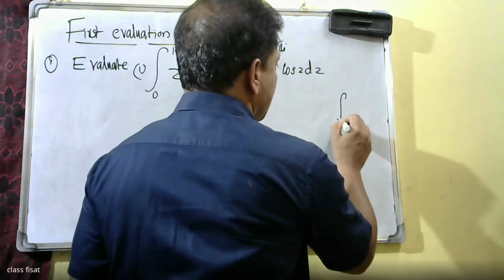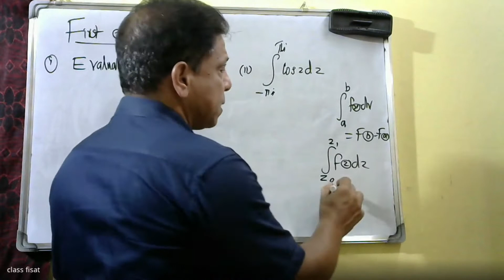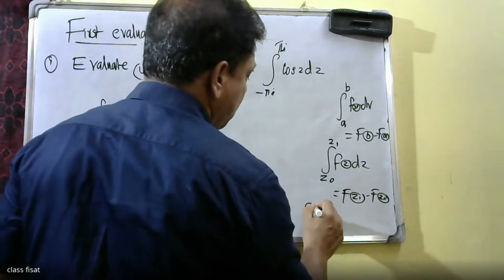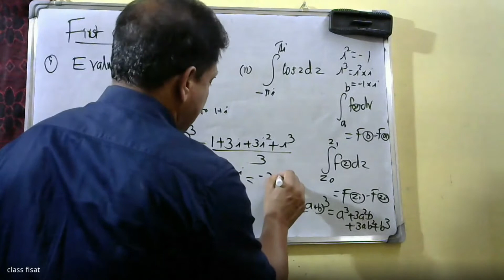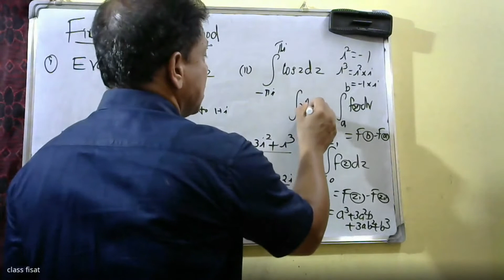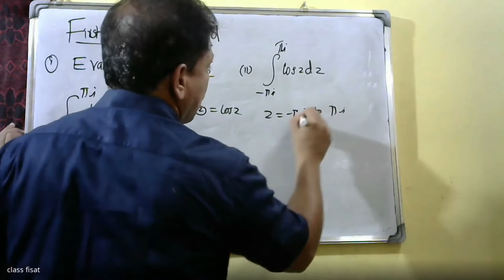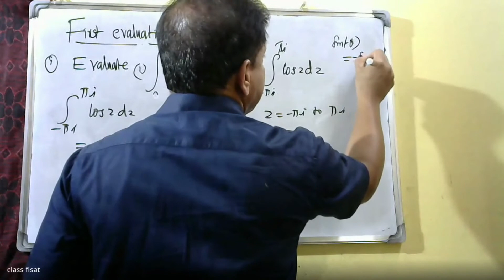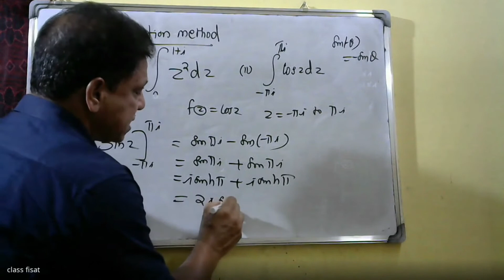Complex Variable- Integration |Complex functions | PART-2 | MAT-201 |KTU-2019 SYLLABUS I SEM-S3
Complex integration,  Line integrals in the complex plane, Basic properties, First evaluation method-indefinite integration and substitution of limit, second evaluation method-use of  a representation of a path, Contour integrals, Cauchy integral theorem (without proof) on simply connected domain,Cauchy integral theorem (without proof) on multiply connected domain Cauchy Integral formula (without proof), Cauchy Integral formula for derivatives of an analytic function,  Taylor’s series and Maclaurin serie